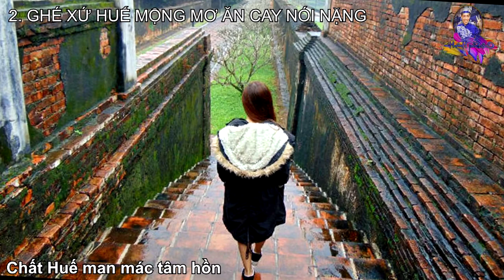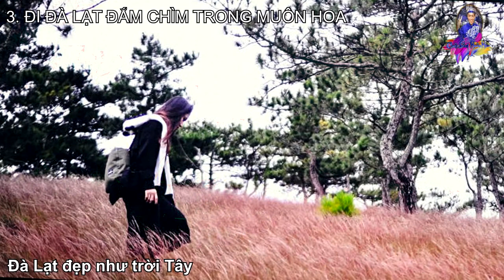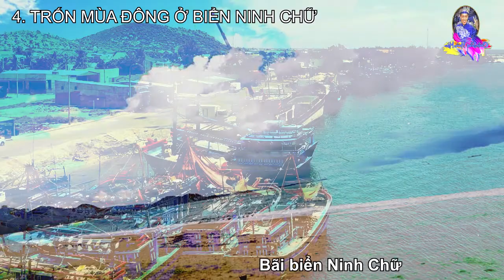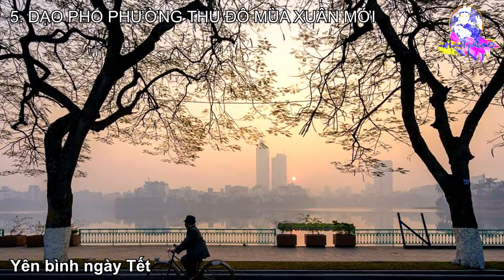5 Địa Điểm Trốn Thành Phố Du Lịch Mùa Xuân Tuyệt Vời Nhất Việt Nam, Bạn Biết Chưa ?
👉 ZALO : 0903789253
👉 Gửi mail về